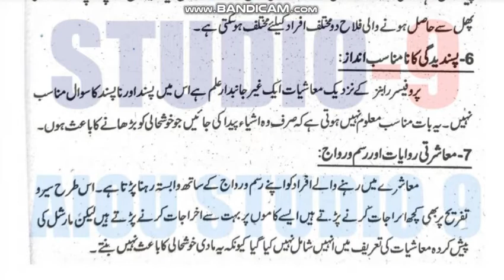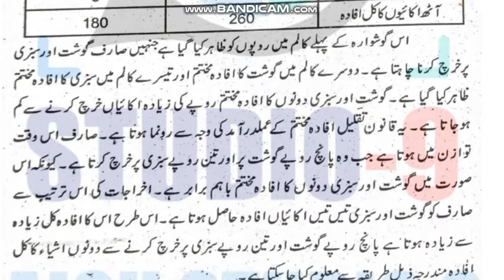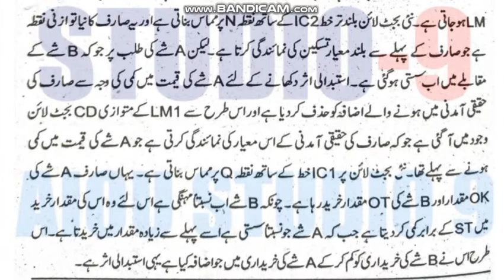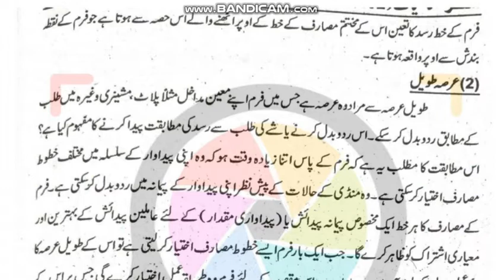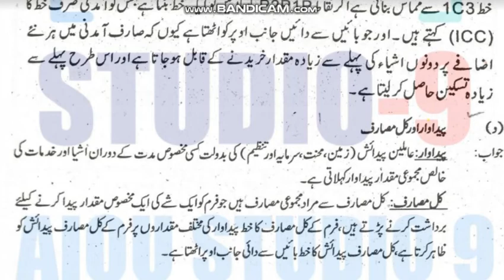AIOU Code 402 Solved Assignment No.1 Spring 2021 | Subject: Economics | Level: Bachelor (BA/B.Com)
Code 402 Solved Assignment No.1 Spring  2021

Subject: Economics
Solved Assignment No.1
Level: Bachelor (BA/B.Com)
Credit: Half
Semester: Spring 2021

NOTE:
Dear Students!
 Amen!